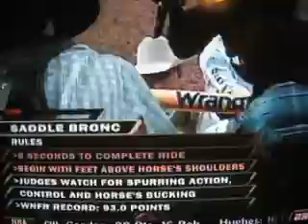ANTHONY BELLO rd6 2008NFR